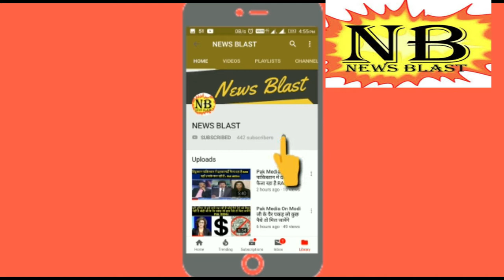Pak Army chief said we will talk with India on our conditions - Pak media on india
Pak Army chief said we will talk with India on our conditions - Pakistani Media On India